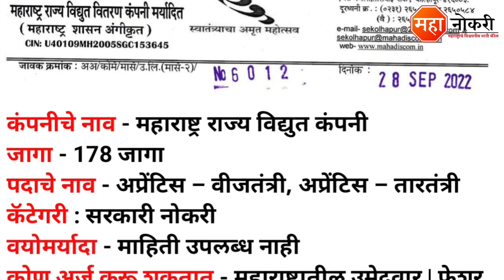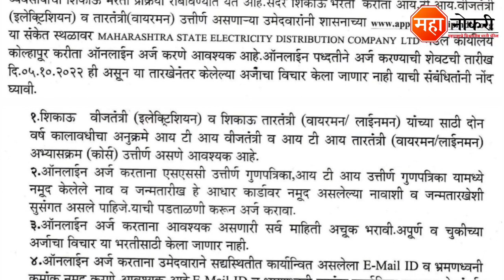महाराष्ट्र राज्य विद्युत कंपनी 178 पदांची भरती | Mahavitaran Bharti | Mahavitaran Kolhapur Bharti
Maharashtra State Power Distribution Company Limited has released a notification for the recruitment in Kolhaur. Eligible and Interested applicants need to Online apply before the last date. The last date for submission of application form is 05 Octobar 2022.

Apply Here
Electrician

General Knowledge

1. Vidyabhartee Perfect General Knowledge Marathi | स्पर्धा परीक्षांसाठी जनरल नॉलेज पुस्तक
2. Brihad Samanya Gyan - General Knowledge book (Marathi)

Logical Reasoning

1. Abhinav Samagra Buddhimatta Chachani (Verbal & Non-Verbal Reasoning

Quantitative Aptitude

1. Competitive Examinations + Quantitative Aptitude (Marathi Edition) (Marathi) by R.S. Aggarwal

Mahadiscom Kolhapur Recruitment 2022
Kolhapur mahavitaran bharti
mahavitaran Kolhapur Job
mahavitaran bharti
mahavitaran recruitment 2022
mahavitaran Kolhapur Bharti
Mahavitaran Job vacancy
Sarkari naukri
Sarkari bharti
mahavitaran apprentice bharti
mahavitaran Kolhapur bharti 2022